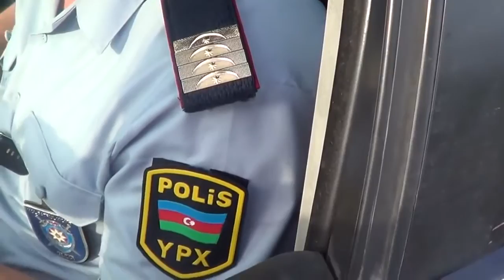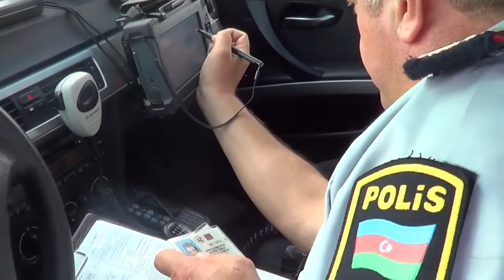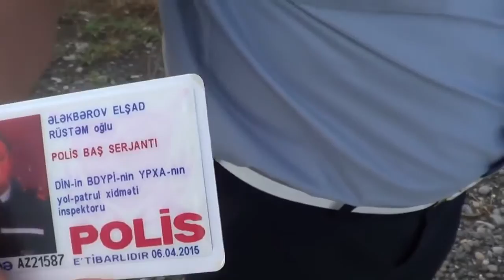Dövlət Yol Polisi qanunu bilməlidin ya yox?